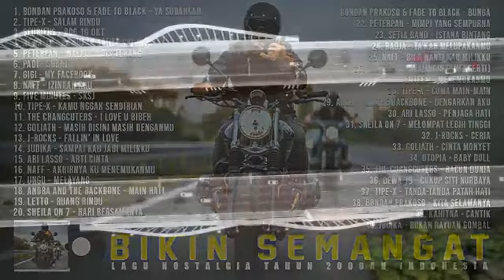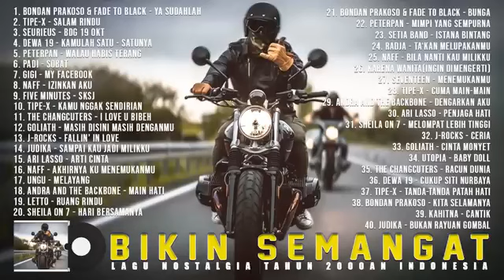Top Lagu Tahun 2000an Paling Enak Didengar - Lagu Nostalgia Terbaik Tahun 2000an Masa Sekolah